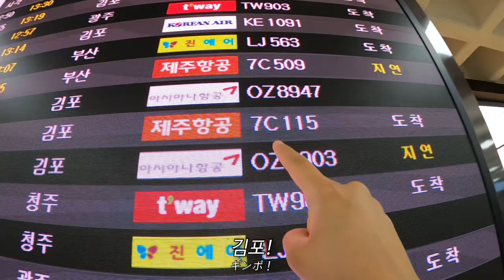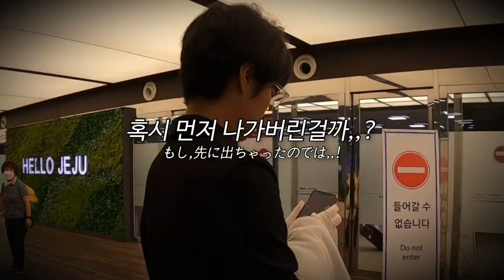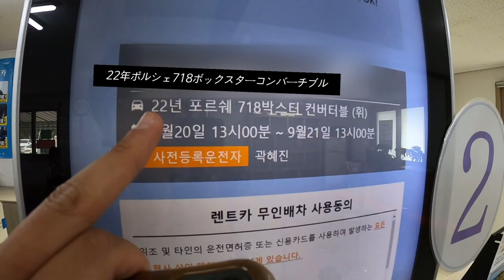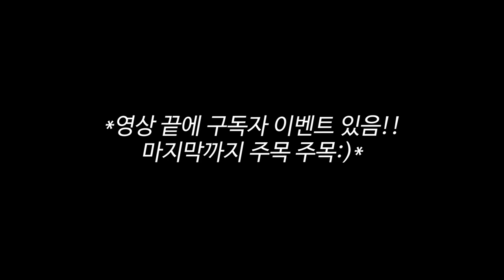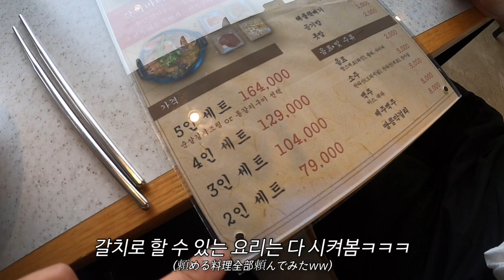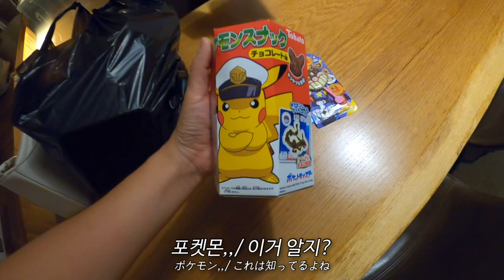일본 친구가 난생처음 제주도 놀러온다해서 힘좀 써봤습니다ㅎ,,(1)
제주 제주시 애월읍 애납로 34